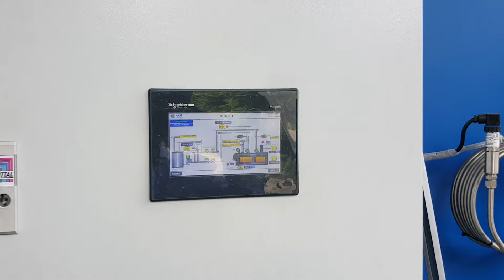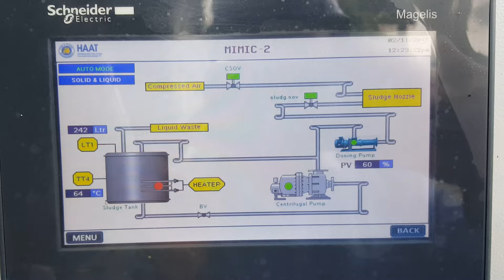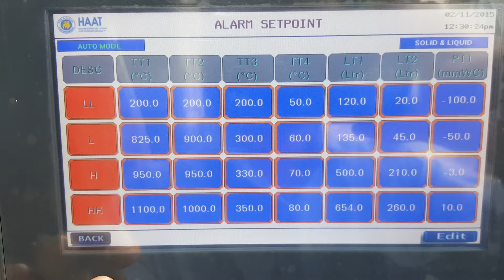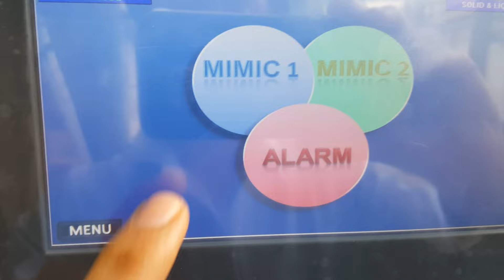Testing of marine / ship incinerator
Internal testing of marine incinerator with sludge oil firing - 12 hours test.  The system works automatically without any manual intervention.  Burners switch on or off as required to maintain set temperatures in primary and secondary chambers.  Energy efficient and fully automatic.